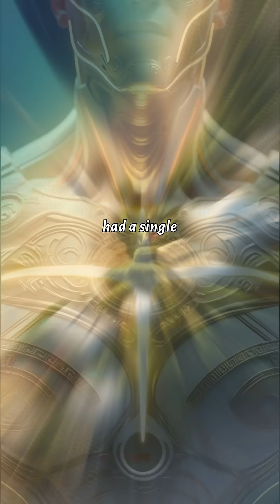What Ancient Greece Knew About AI That We Don't?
Explore the fascinating intersection of ancient Greek mythology and modern artificial intelligence in this thought-provoking video. Delve into the timeless secrets of classical wisdom and innovation mythos, where the legendary Talos, a bronze robot, predicted the dawn of AI technology. Uncover the transformative ideas and ancestral innovation that have been hiding in plain sight, waiting to be unearthed. From cultural narratives to wisdom traditions, discover how the legacy of ancient Greece continues to inspire and influence our understanding of artificial legends and cultural technology. Join us on a journey through the ages, where the boundaries of past and present blur, and the future of AI begins to take shape.